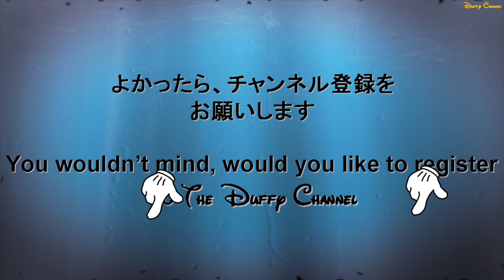ºoº 4K [ チップとデール ] ファッショナブルイースター 2015 バケーションパッケージ裏 東京 ディズニー シー イースター バケパ 裏 ポジションFashionable Easter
★4K視聴される場合はYoutubeスクリーン左下にある「歯車」のアイコンから解像度を2160pにしてご視聴いただくと4K解像度でご視聴いただけます♪

説明

[動画]
ディズニーシーで新しく始まったイースターイベントのショー、ファッショナブルイースターのバケーションパッケージの後ろからの様子です。

[見所]
メインのキャラクターはチップとデールになりますが、バージが多く停止してくれます。ドナルドとデイジー、ダッフィーとシェリーメイ、グーフィーとマックスにホセパンなど。

[内容]
メディテレーニアンハーバーの新しい陸上ステージと水上の船で繰り広げるおしゃれで華やかな美の祭典です。4つのテーマポートから個性的なアーティストが船に乗って登場。ディズニーの仲間たちとダンサーが一緒に自慢のファッションを披露します。

●ブログもやってます。おすすめの観賞場所やポイントなどの情報をお届けしています

English

This video is Disney new Easter special show "Fashionable Easter" at Tokyo DisneySEA.

You can see a lots of characters with very cool and cute costume.
It's so fashionable!!